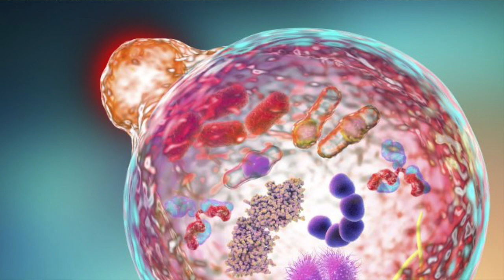3 Razones Importantes para SALTARSE EL DESAYUNO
Hemos oído mucho la frase de que el desayuno es la comida más importante del día ¿Qué hay de cierto en esto? En este vídeo te presento 3 razones para que te saltes el desayuno